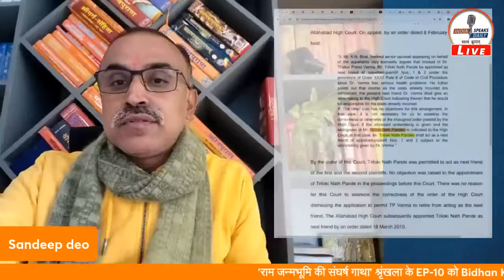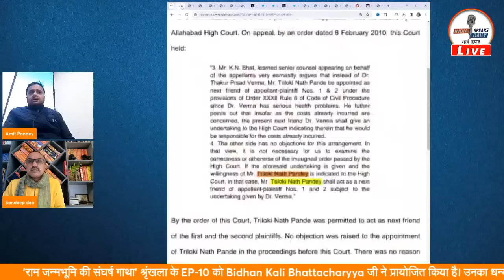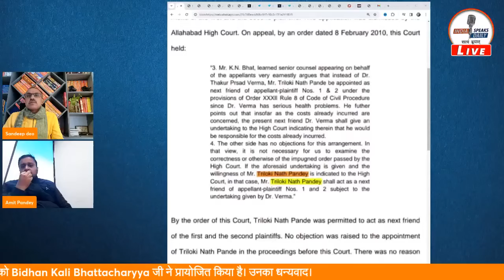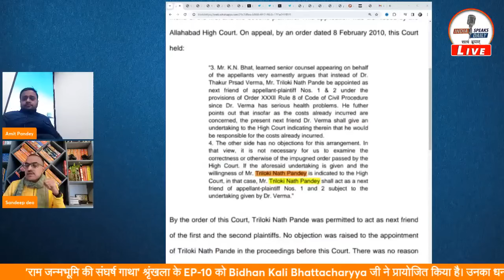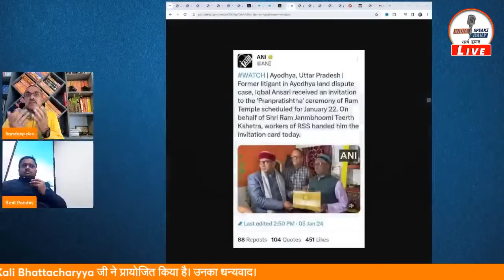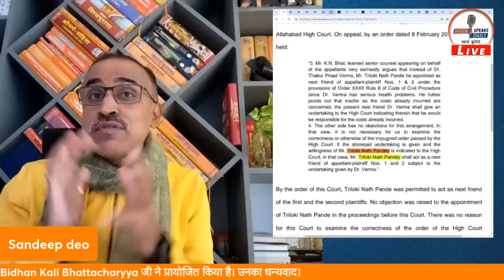EP-10 The struggle of Ram Janmabhoomi |राम मंदिर निर्माण पर राम सखा के पुत्र Live. |ISD|Sandeep deo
Pay Subscription & Support India Speaks Daily
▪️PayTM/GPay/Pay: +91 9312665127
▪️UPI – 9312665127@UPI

Accounts Details for Direct Transfer:
A/C Name: KAPOT MEDIA NETWORK LLP
IFSC: HDFC0003979
Branch: Najafgarh Shivaji Marg, New Delhi- 110043
SWIFT CODE (BIC) : HDFCINBB

सनातन धर्म, शास्त्र एवं इतिहास की विवेचना वर्तमान परिप्रेक्ष्य में पहली बार केवल इसी चैनल पर। सनातन धर्म के समाजशास्त्र, मनोविज्ञान और उसके गूढ रहस्यों की व्याख्या आम भाषा में। पर्यटन व यात्रा के साथ और भी बहुत कुछ।